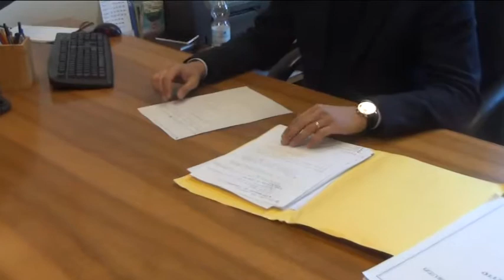TELEPONTE - Roseto, il mercato rionale sarà trasferito in centro